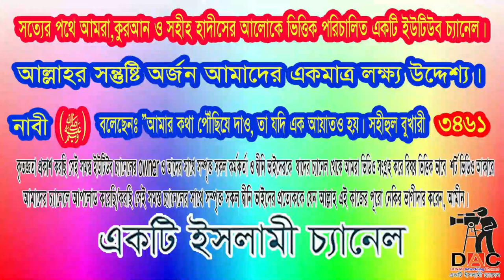এক সফরে একাধিক উমরাহ করা যাবে কি : এবং নবী(ﷺ:এক সফরে কয়টি ওমরা করেছেন:আলোচকঃ শায়খ মতিউর রহমান মাদানী